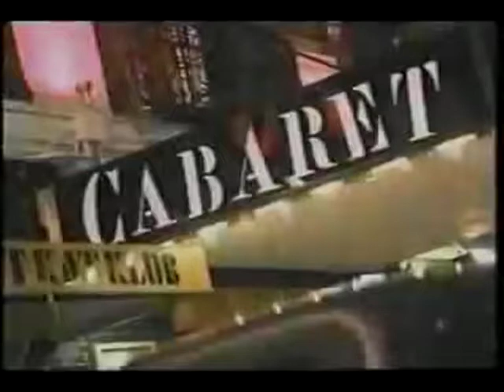Cabaret combined SHORT